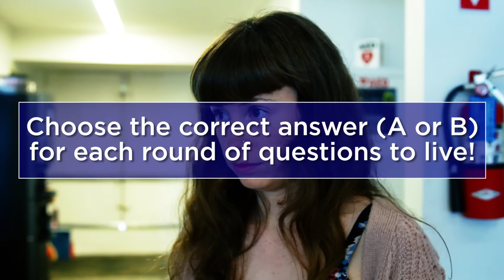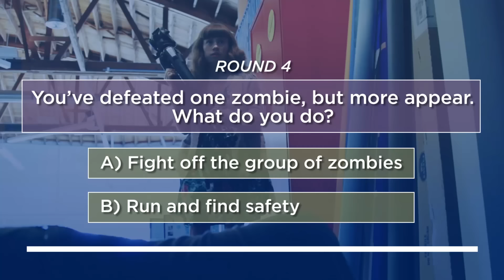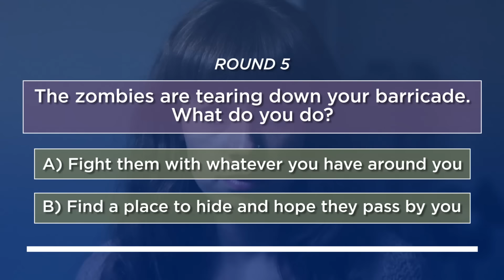Would You Survive This Zombie Attack?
Would you fight or run from the zombies?

MUSIC
Night Terrors
Genesis One
Shakes On A Plane